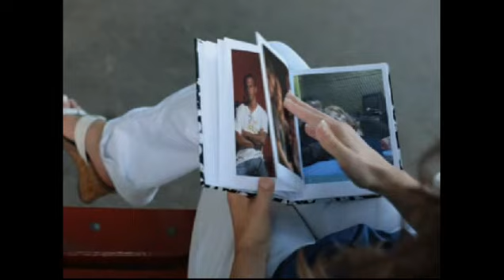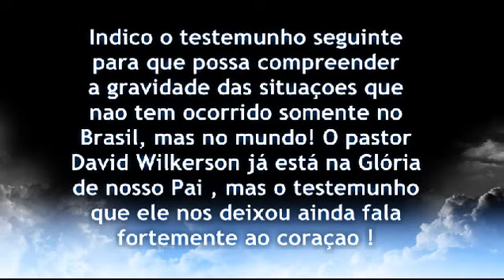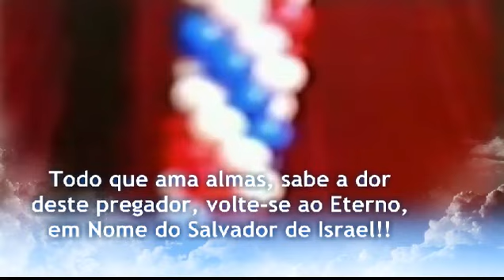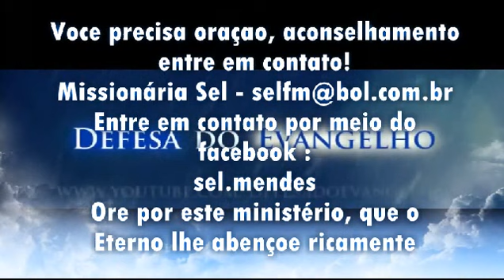Manifestações Estranhas na Igreja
💌 CONTATE-NOS:
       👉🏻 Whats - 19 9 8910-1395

Aconselhamento dado a uma pessoa querida que mostrou-se surpresa com algumas manifestações que estão ocorrendo dentro da Igreja onde congrega. O que as Escrituras dizem sobre "cair no poder", sobre rodopiar, pular em uma perna só, andar e rugir como um leão, latir como um cão? Espero que esta mensagem lhe edifique grandemente!